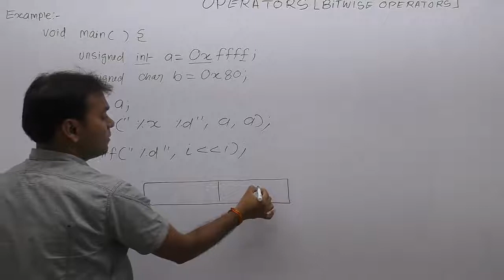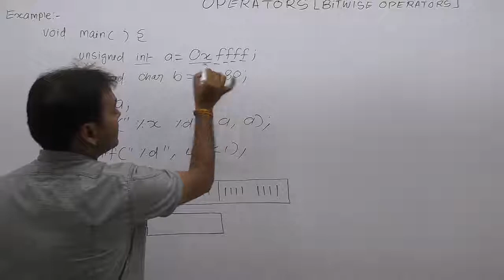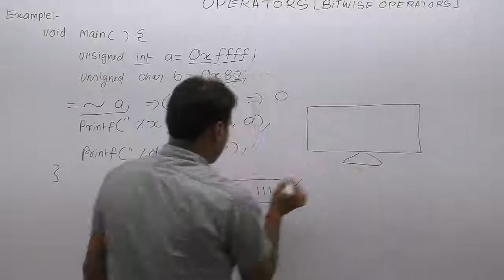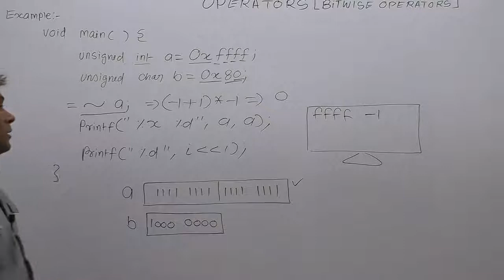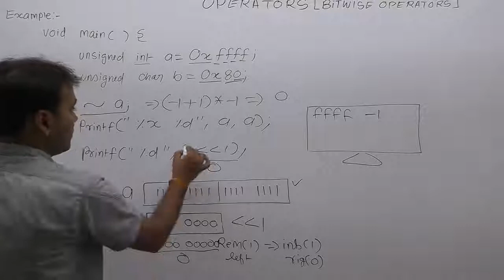Examples of Bitwise Operator in C-Part145 | C Language by Java Professional